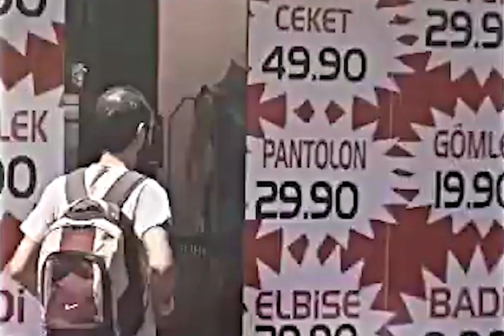Soruyu Bil, Tarkan Biletini Kap / Sokak Şakaları / Tonga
Merhaba dostlar , Daha önce Trt ekranlarında sunuculuğunu yaptığım Tonga isimli şaka programın Yeni bir bölümü ile karşınızdayım. bu nostalji serimize devam ediyorum. Bu kez de magazin muhabiri gibi sokakta dolaşarak vatandaşa sorular sordum. Para dağıttım.